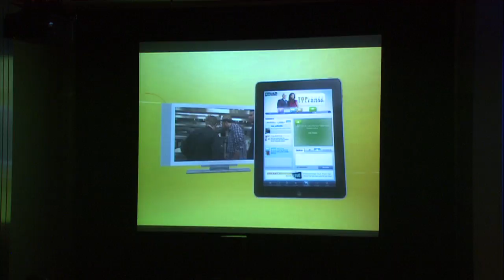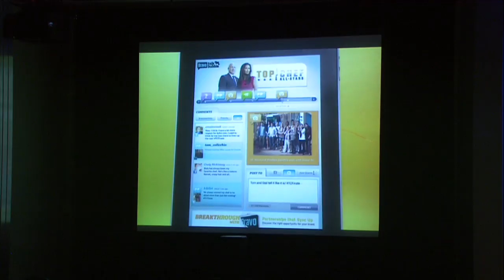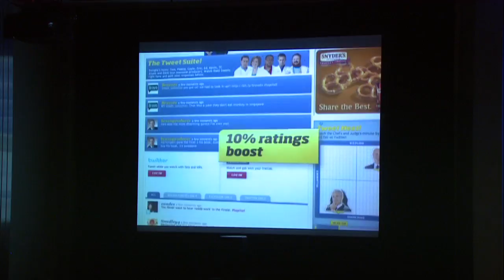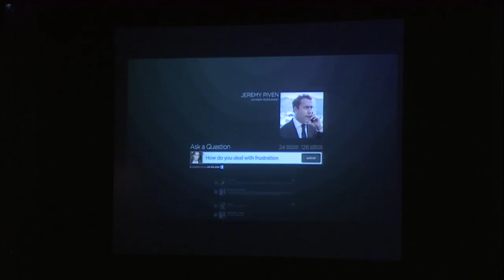Sabrina Caluori of HBO and Lisa Hsia of Bravo at Mashable Connect 2011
Sabrina Caluori, director of social media and marketing at HBO, and Lisa Hsia, executive vice president at Bravo Digital Media, talk with Mashable reporter Christina Warren about the future of television and social TV.